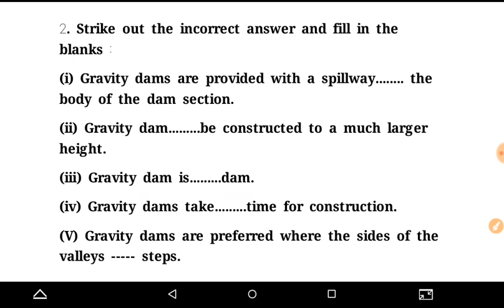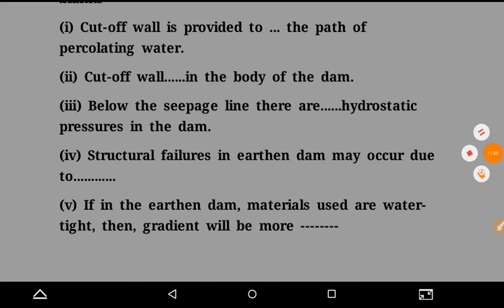Earthan dam & Gravity Dam || Most Expected Questions || Civil Engineering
upsssc je
engineers adda
rrb je
Examgurug civil
Exam guruji civil engineering
civil guruji